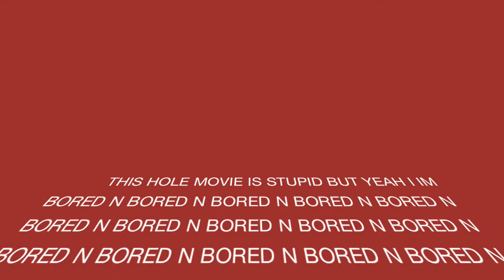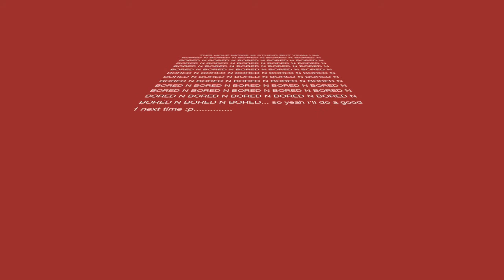stupid war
NONE